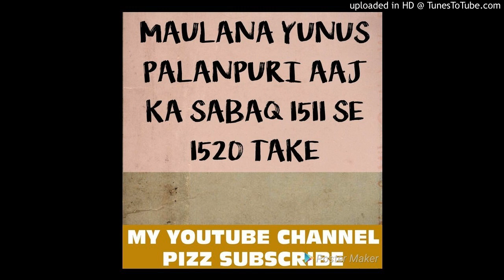MAULANA YUNUS PALANPURI AAJ KA SABAQ 1511 SE 1520 TAKE